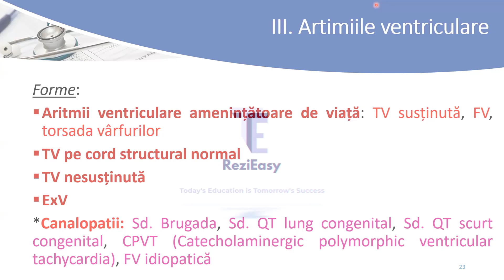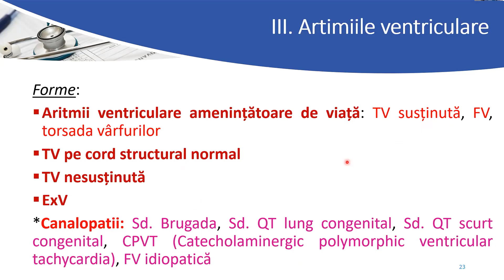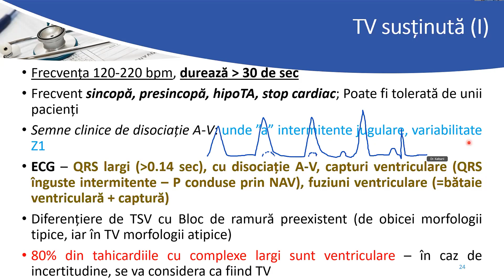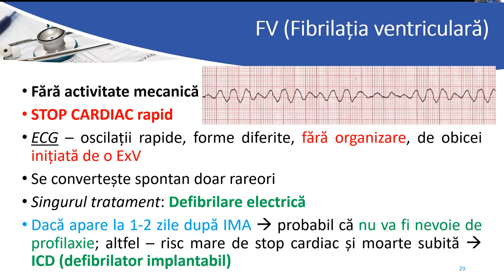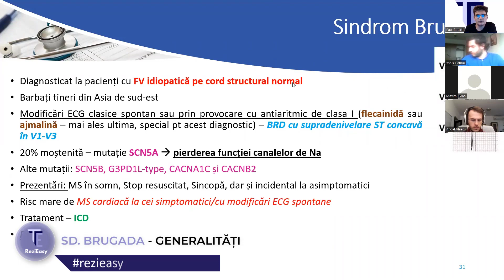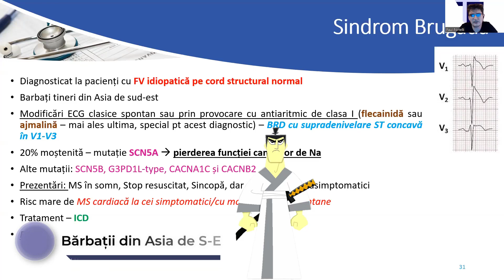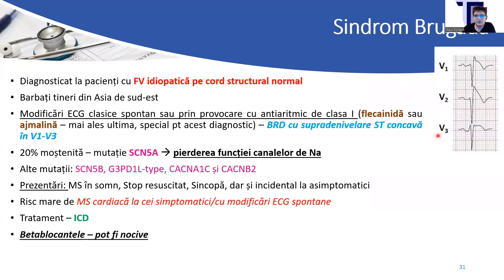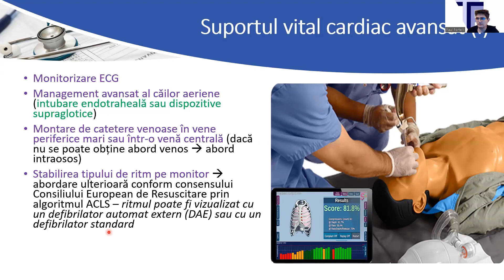Introducere în ARITMII: TAHIRTMII VENTRIULARE | REZIEASY 2022 | REZIDENȚIAT | KUMAR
It's on ! Echipa ReziEasy este mândră să vă prezinte un NOU CLIP pentru materia de REZIDENȚIAT 2022.

Cu mai multe obsevații, mai multe imagini amuzante să vă stimuleze creativitatea și ritmul de memorare, vă invităm cu drag să ne acordați un LIKE+SHARE și să ne scrieți în comentarii ce alte capitole doriți să abordăm.

Conținutul video:
00:00 - 00:07 Intro
00:08 - 01:49 Aritmii ventriculare - Noțiuni generale
01:50 - 04:50 Prin ce mecanism apare disociația atrioventriculară? (+ECG)
04:51 - 09:49 Fibrilația ventriculară - Noțiuni generale
09:50 - 12:28 Ce tip de șoc electric administrăm în FV/TV fără puls?
12:29 - 14:26 Sindromul Brugada - Noțiuni generale
14:27 - 14:48 Ce antiaritmic se administrează pentru a activa sindromul Brugada?
14:49 - 15:45 Cum este ECG în sindromul Brugada?
15:47 - 18:17 Adrenalina - Cum se administrează în stopul cardiac?

Iar dacă sunteți interesați de pachetele noastre de cursuri, vă invităm să accesați Linktree-ul nostru
, unde acum puteți achiziționa și cursuri în offline care s-au predat deja în acest an pregătitor.

Dacă v-a plăcut cursul, dați-ne un LIKE și un comentariu!
Apreciem foarte mult mesajele de la voi! 🥰

Vă așteptăm cu drag la cursuri!